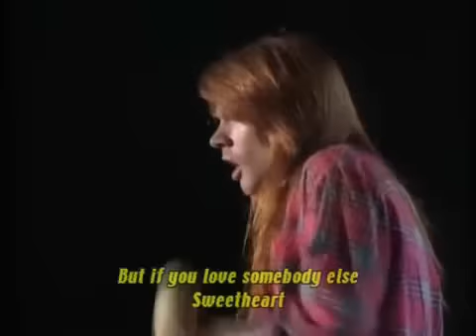Why Axl Rose was the best singer in the world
Un breve video che riassume il talento di Axl Rose, by Claudio.
A short video that sums up the talent of Axl Rose, by Claudio.